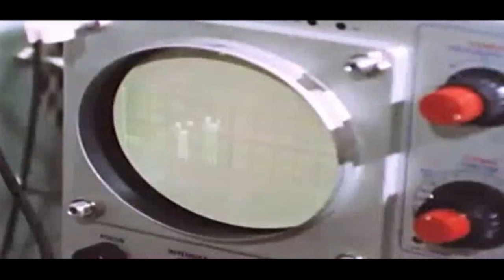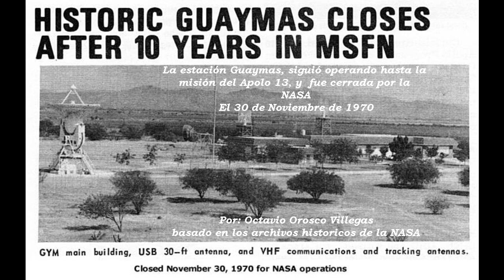PROYECTO MERCURIO GUAYMAS TRACKING STATION 2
NASA EMPALME SONORA